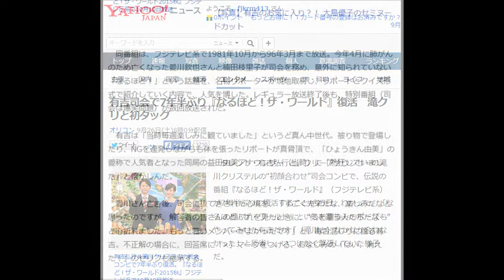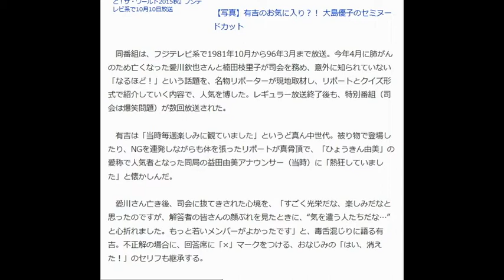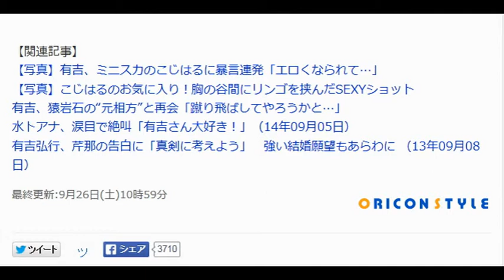有吉司会で7年半ぶり『なるほど！ザ・ワールド』復活 滝クリと初タッグ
オリコン 9月26日(土)8時0分配信

有吉弘行＆滝川クリステルの司会コンビで7年半ぶり復活。『なるほど！ザ・ワールド2015秋』フジテレビ系で10月10日放送

　タレント・有吉弘行と、フリーアナウンサーの滝川クリステルの“初顔合わせ”司会コンビで、伝説の番組『なるほど！ザ・ワールド』（フジテレビ系）が7年半ぶりに復活することが25日、わかった。「なるほど！ザ・ワールド」というお馴染みのポーズもやってみせた有吉だが「（滝川と）なかなか合わなかった」と反省し、いつになく緊張していた様子だ。

【写真】有吉のお気に入り？！ 大島優子のセミヌードカット

　同番組は、フジテレビ系で1981年10月から96年3月まで放送。今年4月に肺がんのため亡くなった愛川欽也さんと楠田枝里子が司会を務め、意外に知られていない「なるほど！」という話題を、名物リポーターが現地取材し、リポートとクイズ形式で紹介していく内容で、人気を博した。レギュラー放送終了後も、特別番組（司会は爆笑問題）が数回放送された。

 　有吉は「当時毎週楽しみに観ていました」というど真ん中世代。被り物で登場したり、NGを連発しながらも体を張ったリポートが真骨頂で、「ひょうきん由美」の愛称で人気者となった同局の益田由美アナウンサー（当時）に「熱狂していました」と懐かしんだ。

 　愛川さん亡き後、司会に抜てきされた心境を、「すごく光栄だな、楽しみだなと思ったのですが、解答者の皆さんの顔ぶれを見たときに、“気を遣う人たちだな…”と心折れました。もっと若いメンバーがよかったです」と、毒舌混じりに語る有吉。不正解の場合に、回答席に「×」マークをつける、おなじみの「はい、消えた！」のセリフも継承する。

 　スタジオ解答者は、「堺チーム」堺正章、小嶋陽菜（AKB48）、「和田チーム」和田アキ子、太田光代、吉村崇（平成ノブシコブシ）、「キャスターチーム」小倉智昭、長嶋一茂、澤部佑（ハライチ）、「俳優チーム」船越英一郎、かたせ梨乃、上島竜兵（ダチョウ倶楽部）。

 　「アメリカはやっぱりスゴい！」をテーマに、エンターテインメント、グルメ、美容など、全米から最先端の「なるほど！」をリポート。佐々木健介＆北斗晶＆息子たちのファミリーは西海岸で絶叫マシンを体験。IKKOはロサンゼルスの最先端エクササイズとラーメン事情をリポート。ニューヨークのラーメンブームは山村紅葉と児島一哉（アンジャッツシュ）が取材する。「アメリカ大陸　極上美女捜し」の旅に出たのは、前園真聖と狩野英孝。恒例の、恋人にしたい人を選ぶ「恋人選び」も復活する。

 　『なるほど！ザ・ワールド2015秋』は10月10日（後9：00～11：10）、フジテレビ系で放送。

【関連記事】
 【写真】有吉、ミニスカのこじはるに暴言連発「エロくなられて…」
 【写真】こじはるのお気に入り！胸の谷間にリンゴを挟んだSEXYショット
有吉、猿岩石の“元相方”と再会「蹴り飛ばしてやろうかと…」
 水卜アナ、涙目で絶叫「有吉さん大好き！」（14年09月05日）
 有吉弘行、芹那の告白に「真剣に考えよう」　強い結婚願望もあらわに （13年09月08日）